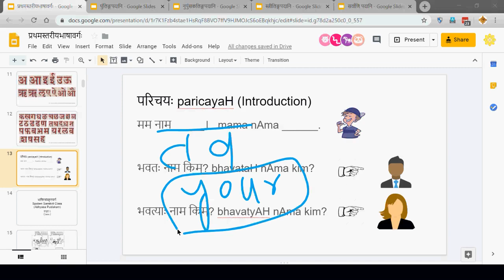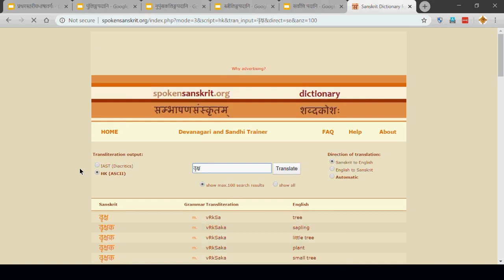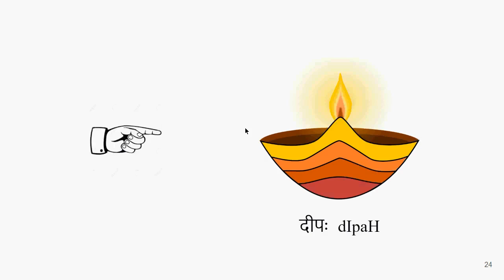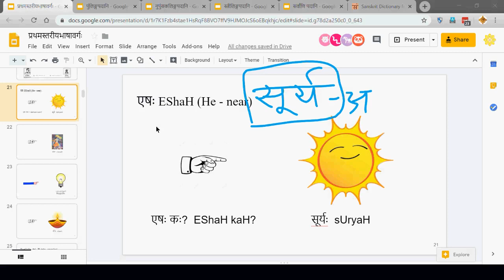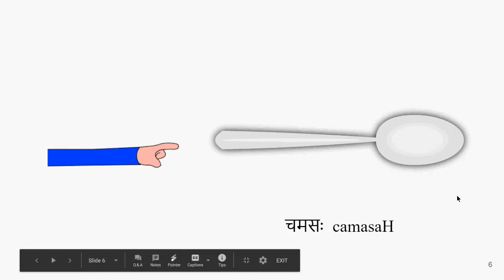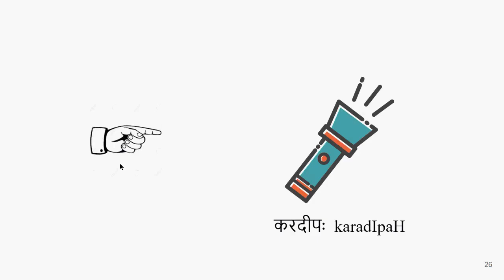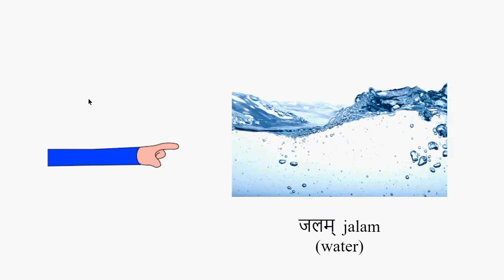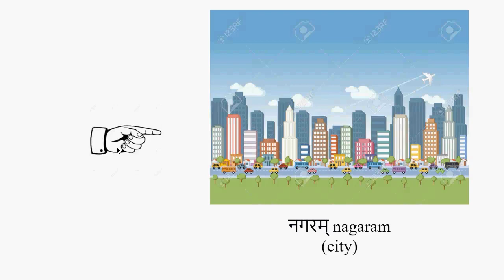Spoken Sanskrit Class 3